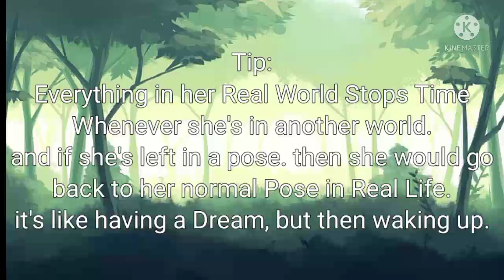if irl Fhr was in One Piece | Part/EP: 1 | “I Hope they have Food!”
I know this isn't finished yet- but- I wanted to do it- thought I could make my own as an AU for now on-

Characters:
Fhr(meh irl)
Luffy(One Piece Character)

this is also an Original Idea that I had-